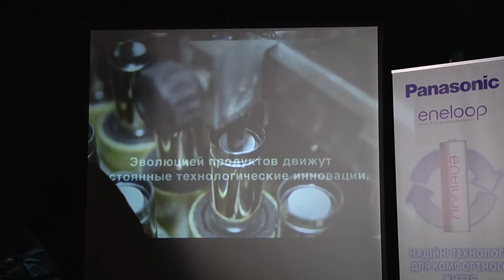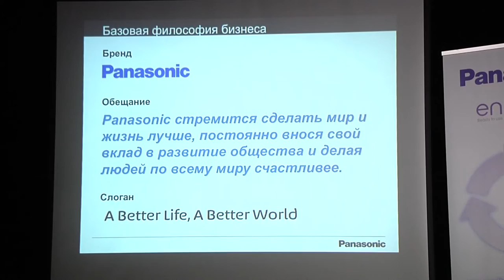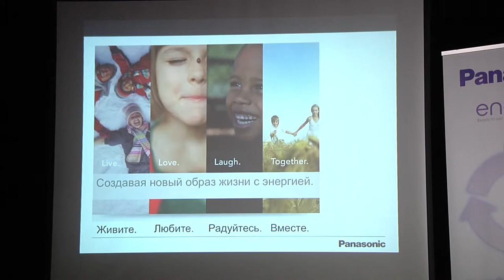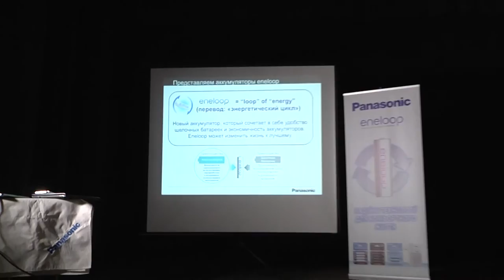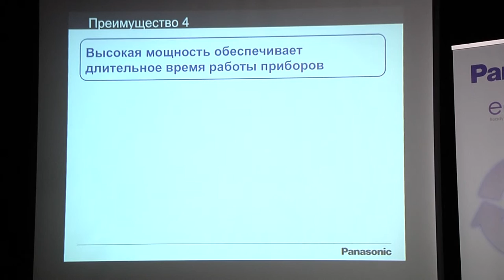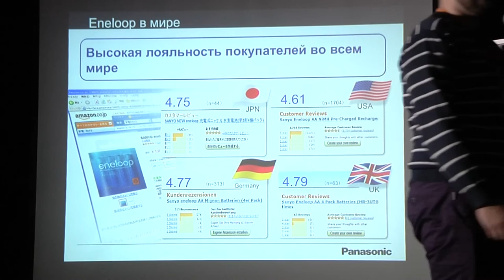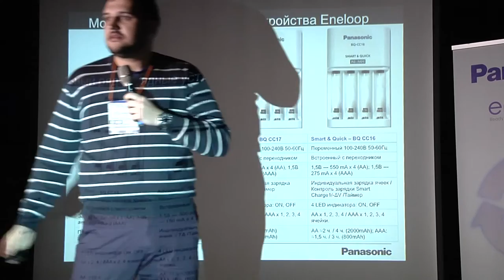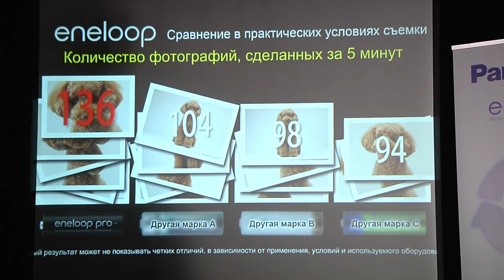Иван Потапенко: Семинар «Новый продукт аккумуляторные элементы питания Panasonic eneloop»